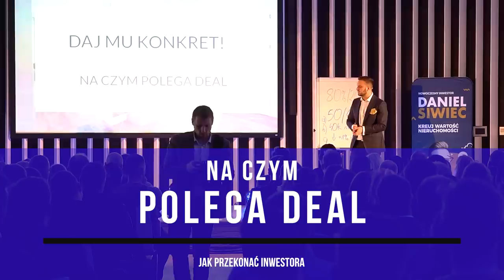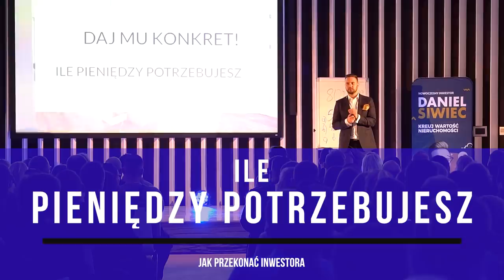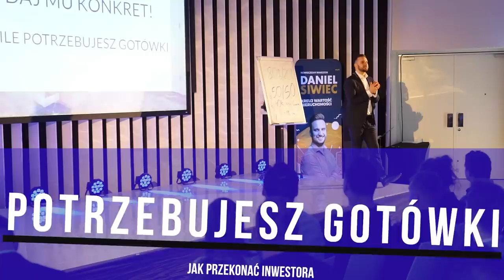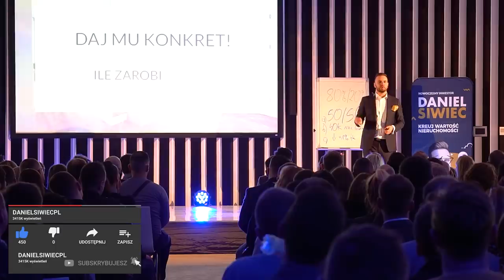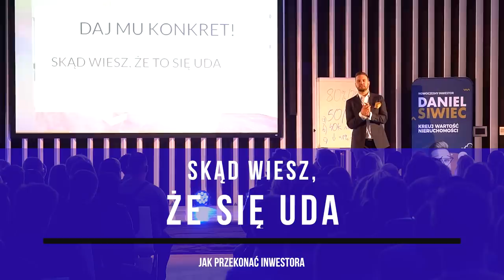JAK PRZEKONAĆ INWESTORA - Daniel Siwiec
Czy brak pieniędzy na inwestycje musi być przeszkodą? Dowiedz się jak przekonać inwestora, żeby wyłożył pieniądze na sfinansowanie zyskownej transakcji.

Brak kapitału jest chyba najczęstszą bolączką osób, które chcą zacząć inwestować w nieruchomości.

Sam kiedy zaczynałem inwestować w nieruchomości zmagałem się z tym. Potem usłyszałem jedno zdanie, które wszystko zmieniło: "pieniądze to nie problem".

Uwierz, trudno było w to uwierzyć chłopakowi, który wyrósł w takich, a nie innych realiach.